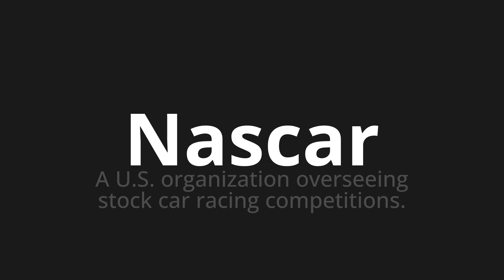How to pronounce Nascar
Master the Pronunciation of 'Nascar' - which means : A U.S. organization overseeing stock car racing competitions. 📝 with @PPrononciation 🎓🗣️ - [Your Guide to English]